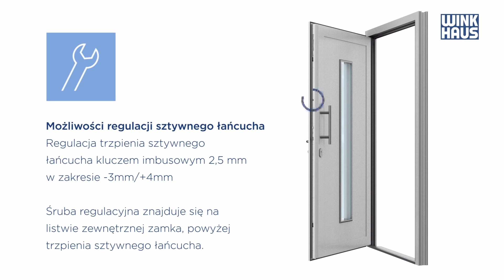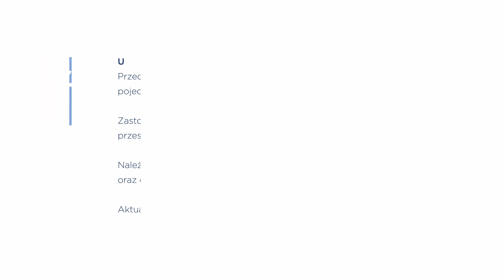Zamki wielopunktowe - Możliwości regulacji sztywnego łańcucha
Uwaga! Ta instrukcja jest przeznaczona dla personelu fachowego, posiadającego doświadczenie w montażu okuć do stolarki.

Animacja pokazuje regulację wysunięcia trzpienia sztywnego łańcucha w drzwiach wyposażonych w
zamek wielopunktowy Winkhaus typu STV-FW lub STV-UW (z funkcją sztywnego łańcucha).